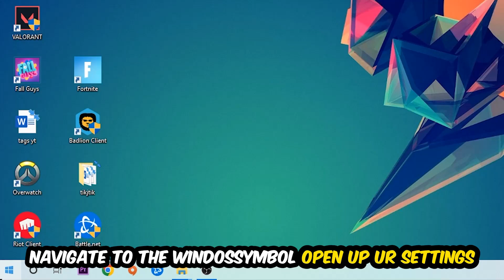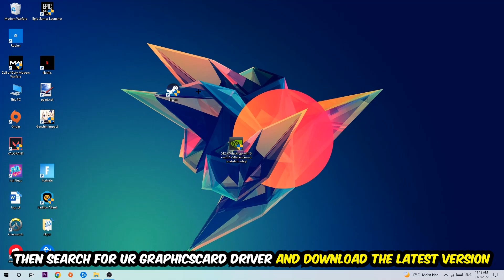The Forest – How to Fix Fps Drops & Stuttering – Complete Tutorial